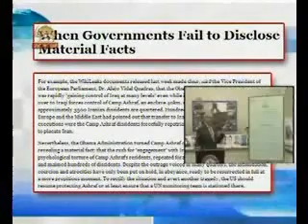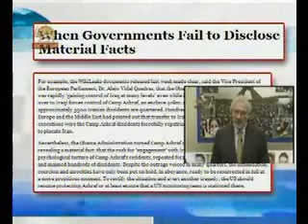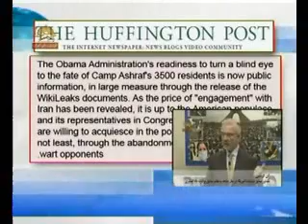مشروح اخبار12آبان-2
مشروح اخبار12آبان
بيانيه جمعيت وكلاي  مصري دردفاع ازاشرف -سيماي آزادي تلويزيون ملي ايران